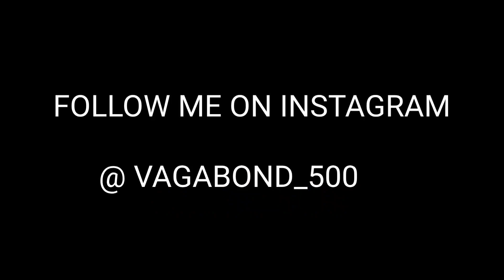കോടിശ്വരൻ കളിച്ചു UKG കാരി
ഒരു കൊച്ചു മലയാളം funny വ്ലോഗ് ആണ്
വെറുതെ ഒരു നേരം പോക്കിന് എന്നതിന് ഉപരി ഇപ്പോളത്തെ കുട്ടികളുടെ ഓൺലെൻ ക്ലാസ്സ്‌ എങ്ങനെ ഒക്കെ അവരെ സ്വാതീനിക്കുന്നുണ്ട് എന്നൊക്കെ മനസിലാക്കാനും ചുമ്മാ ചെയ്തത് ആണ്  എല്ലാരും കണ്ടു support ചെയ്യണം

malayalam vlog
malayalam fun vlog
kerala vlog
kodeswaran vlog malayalam
kerala
malayalam kutty vlog
vlog with kunjava
ukg students fun vlog
vlog malayalam
comedy vlog entertainment
entertainment vlog
adipoly vlog
vagabond story
vagabond story malayalam